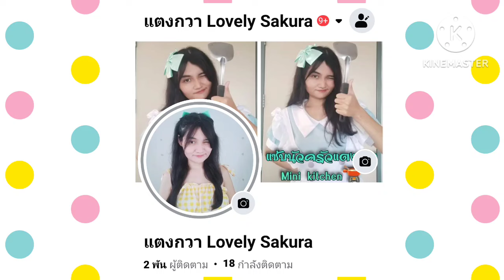เมื่อผมทะเลาะกับแม่🥺ตอนเดียวจบ/การ์ตูนlovely sakura#sakuraschoolsimulator#พี่แตงกวา